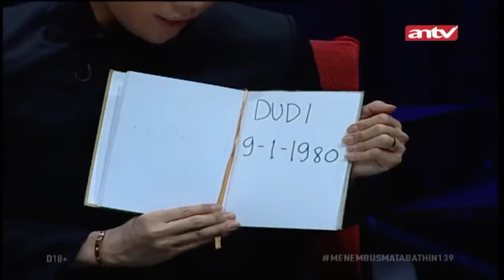Pria Ini Punya Kemampuan Agak Laen Dari Biasanya | Menembus Mata Batin Eps 139 (1/4)